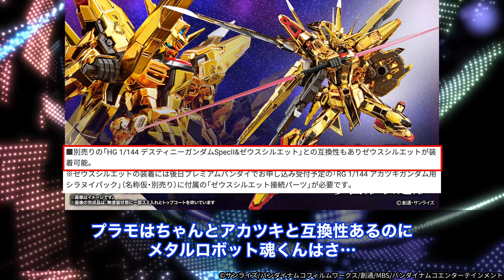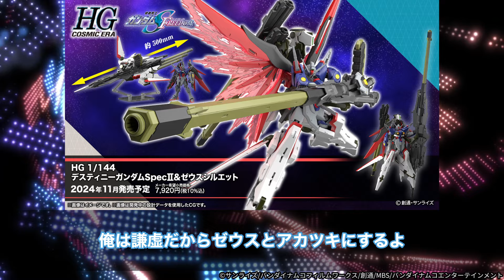【ガンダム】とうとう出たね。【機動戦士ガンダムSEED FREEDOM】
▼音声
・VOICEVOX:ずんだもん
・VOICEVOX:四国めたん
・VOICEVOX:春日部つむぎ
・VOICEVOX:雨晴はう
・VOICEVOX:櫻歌ミコ

▼BGM
・パステルハウス written by かずち